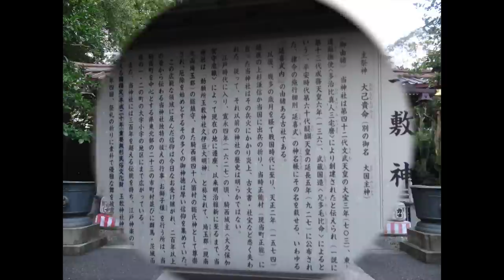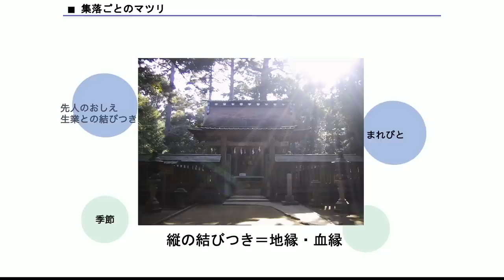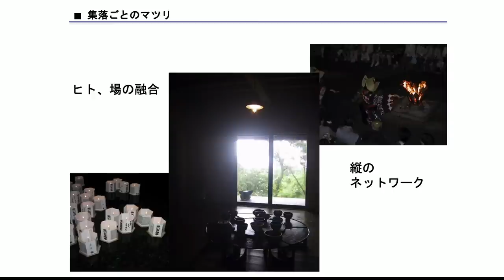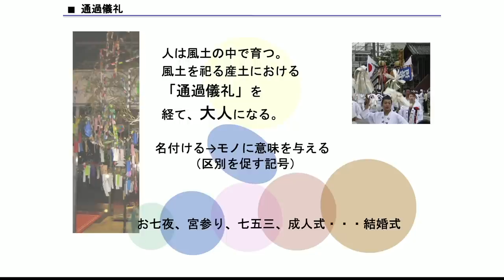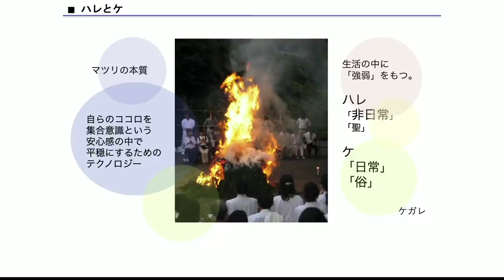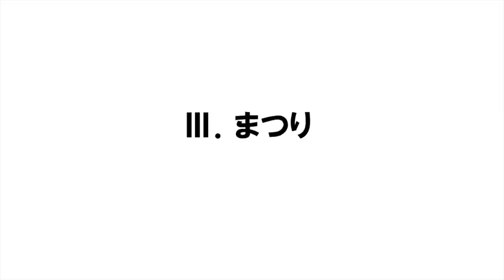【公式】武田邦彦の「ホントの話。」番外編・深い話 第14回～ひごと・つきごと・ひとのこと～しきたり十二ヶ月「まつり」（ 2021年2月22日放送）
＊YouTubeの規制により、
　アップロードが予定より遅くなりました。

日本人が古来より育んできた文化や精神性を、
言葉や、身体（健康）、食生活や、人間関係、神様のこと、
自然のことなど、様々な視点から語り合う番組です。

～ひごと・つきごと・ひとのこと～
　しきたり十二ヶ月

「まつり」

‹ゲスト›
井戸理恵子さん（全８回）

井戸理恵子（いどりえこ）ゆきすきのくに代表、民俗情報工学 研究家。
1964年北海道北見市生まれ。 國學院大學卒業後、株式会社リクルート フロムエーを経て現職。現在、多摩美術大学の非常勤講師として教鞭を執る傍ら、日本全国をまわって、先人の受け継いできた各地に残る伝統儀礼、風習、歌謡、信仰、地域特有の祭り、習慣、伝統技術などについて民俗学的な視点から、その意味と本質を読み解き、現代に活かすことを目的とする活動を精力的に続けている。
最近では、ホテルや温泉施設、化粧品会社の商品などのコンセプト、デザイン、ネーミングなどに携わるほか、映画やオペラ、アニメなどの時代考証、アドバイザーも務めている。「Back to future Japan(日本の未来に還ろう)」をコンセプトに、人間国宝や職人、科学者、神社界・仏教界の重鎮たちをネットワークし、伝統技術の継承にも積極的に関わっている。その他、東京北見会会長、河西ぼたん園顧問。

■ゆきすきのくに｜井戸理恵子 ホームページ

■著書
・日本人なら知っておきたい！　カミサマを味方につける本
　　　　　　　　　　　　　　（PHP研究所　平成25年12月）

・こころとからだも整う　しきたり十二か月　ひごと・つきごと・ひとのこと
　　　　　　　　　　　　　　（かんき出版　平成25年11月）

・暦・しきたり・アエノコト　日本人が大切にしたいうつくしい暮らし
　　　　　　　　　　　　　　（かんき出版 平成24年11月）

・伝えたい日本の魂　職人　 （井戸理恵子、黒川紀章、菅田正昭）（三交社　平成13年）